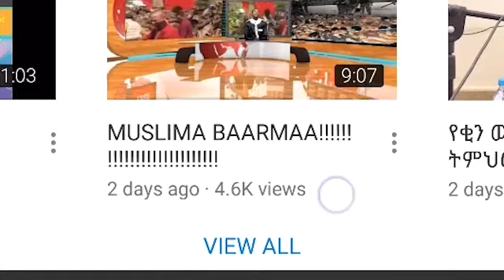ገጣሚ ሙኒር ሁሴን ናፈቀን ላላችሁ እነሆ ለኡስታዝ ያሲን ኑሩ በሲዊዲን አስገራሚ ስጦታ አበርክቶለታል መልክቱንም ያድምጡ